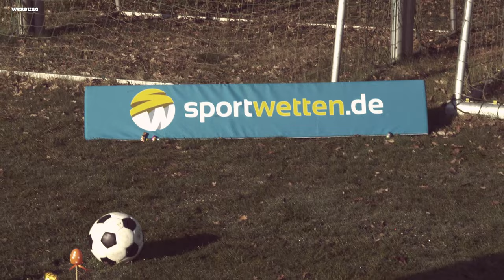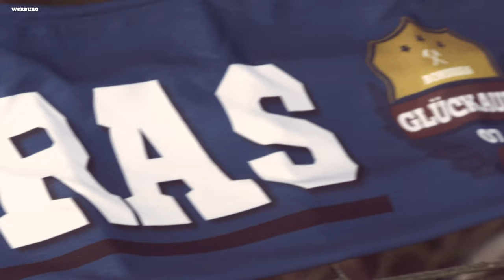Frohe Ostern & Red Bull Leipzig gegen Bayern München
So ihr Kanonenköppe: Frohe Ostern wünscht euch der UWE!

Lasst es zu Hause ein bisschen gut gehen, schön Bundesliga schauen und ganz wichtiger Tipp:

Von den Schoko-Eiern die Alufolie abmachen